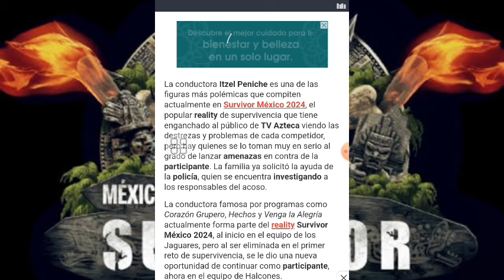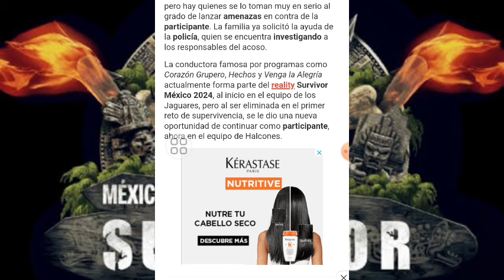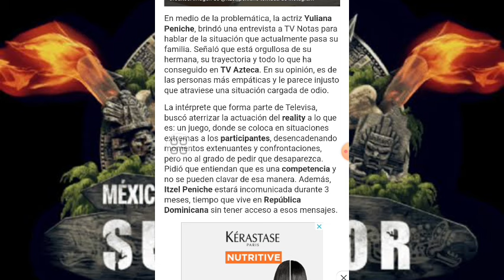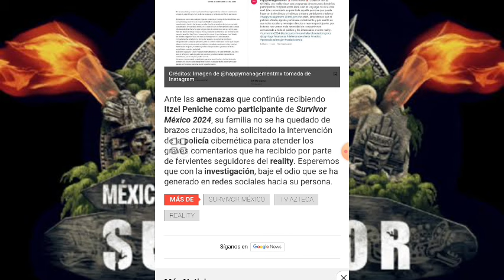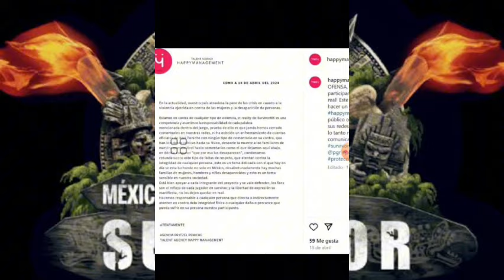TEMEN POR LA VIDA DE ITZEL PENICHE TRAS AM3NAZ4S DE MU3RT3 I SURVIVOR MÉXICO 💀🔥🇲🇽